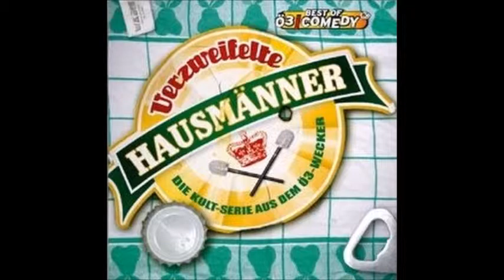VERZWEIFELTE HAUSMÄNNER 📻 [077] Kuchen backen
🚨 Verzweifelte Hausmänner kaufen

Die legendären Ö3 Wecker Productions präsentieren:

Verzweifelte Hausmänner / Depserate House Husbands

Die Geschichten von Sigi,Karl,Peter,Fritz und Rudi während ihre Frauen Karriere machen.

Ab sofort im Podcast

Copyright by Ö3